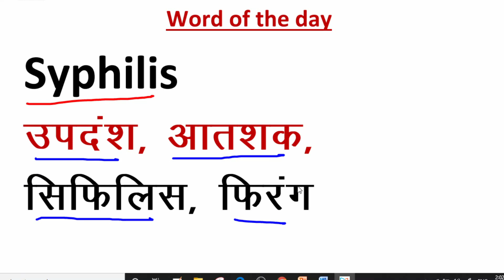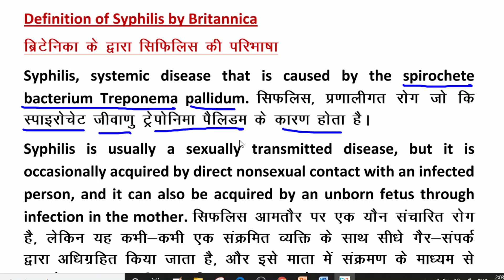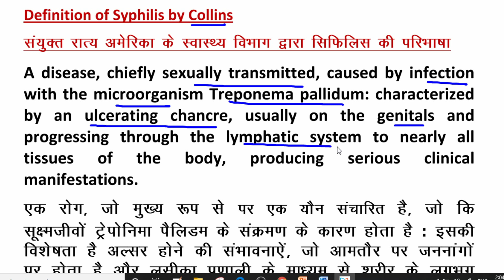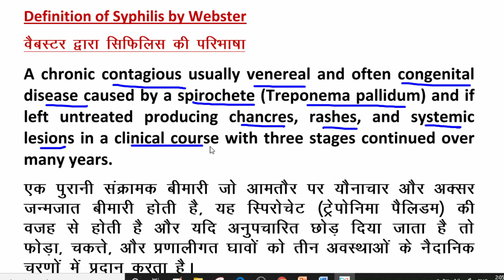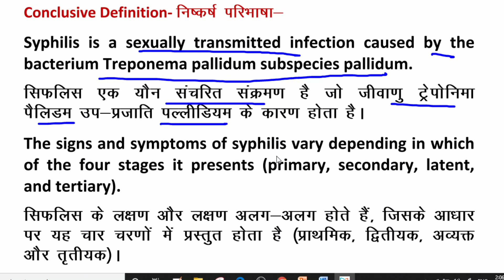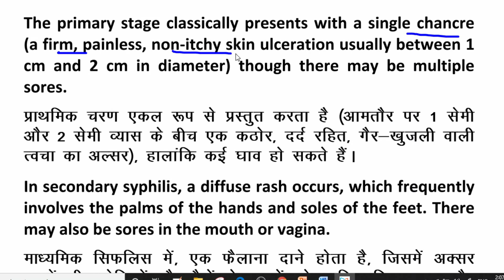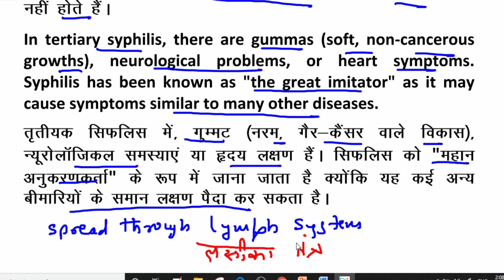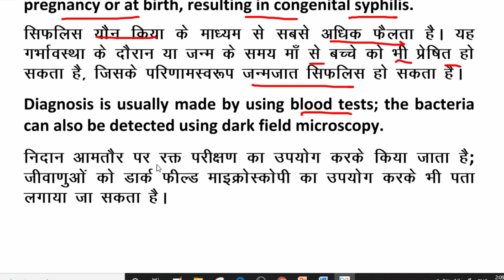Syphilis -Word of the day | Dictionary (Vocabulary) Psychology & Education (Encyclopedia)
Syphilis-Word of the day
Dictionary (Vocabulary) Psychology & Education (Encyclopedia)
By Pawan Sir (Pawan Kumar Jha)
Playstore Link For App-

Teststar - Mobile Application, Neelkanth Education, AD Academy, NASA IAS, Narayani Police Academy

CDP 5 Ka Punch series, Child development and pedagogy MCQ | By Pawan Sir, for CTET, DSSSB, KVS, NVS,  REET
Child Development & Pedagogy  CDP 5 Ka Punch

2. CDP 5 Ka Punch Child development and pedagogy MCQ | By Pawan Sir, for CTET, DSSSB, KVS, REET, UPTET, SuperTET, PSTET by Pawan sir (Pawan kumar jha)

4. RPSC 1st Grade School Lecturer, Education Psychology (English Medium) by Pawan sir (Pawan kumar jha)

1.  CTET 2020 | Child Development and Pedagogy | Second Edition | By Pearson
2. Pearson CDP Book:
3. Pearson CTET Social Science Pedagogy:
4. Pearson Science Pedagogy:
5. CTET and TETs English Language and Pedagogy Paper 1 and 2
6. Disha Publication Child Development & Pedagogy for CTET & STET (Paper 1 & 2) with Past Questions (ENGLISH MEDIUM)
7. Disha Publication Child Development & Pedagogy for CTET & STET (Paper 1 & 2) with Past Questions (HINDI MEDIUM)
8.CTET Success Master Maths & Science Paper-II
9.CTET Science Social/Studies Paper-II
10. Arihant CTET Previous Year Paper-2:
11. English Pedagogy Saroha Publication:
12. Hindi Grammar & Pedagogy Saroha Publication:
13. Wiley's EVS Pedagogy:
14. Wiley's Maths Pedagogy:
15. R. Gupta CTET Previous Year for Paper 1: